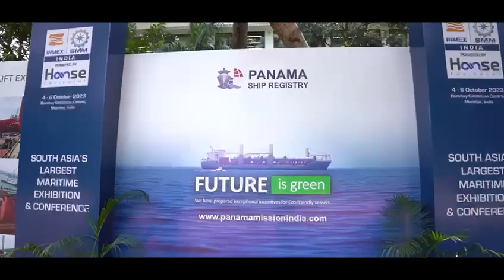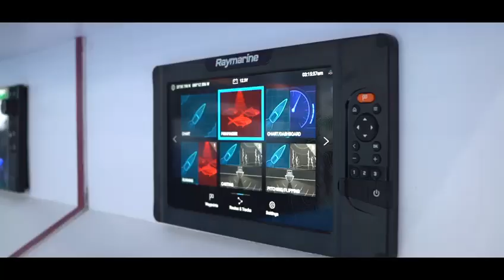INMEX SMM India 2023 - Day 1 Highlights